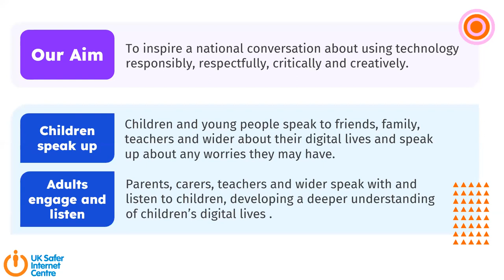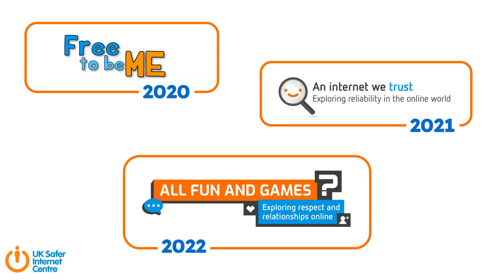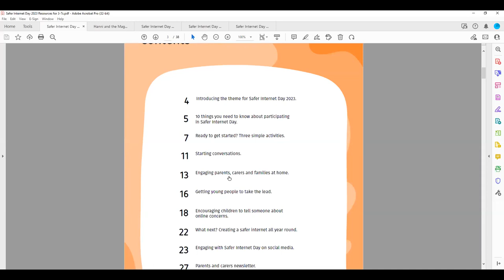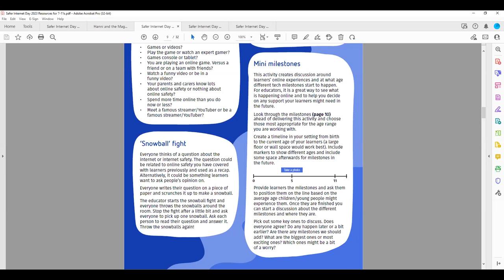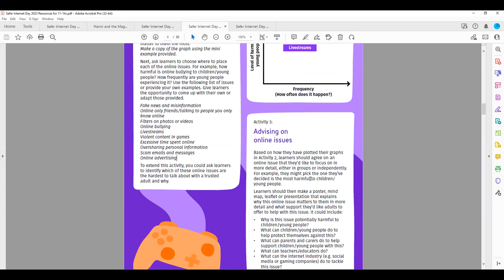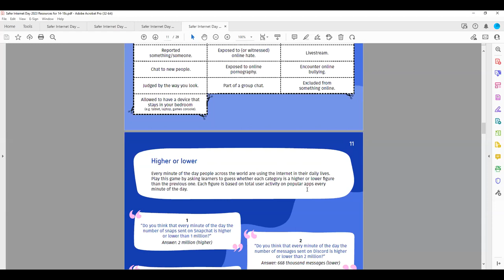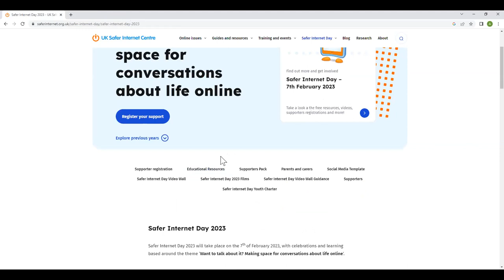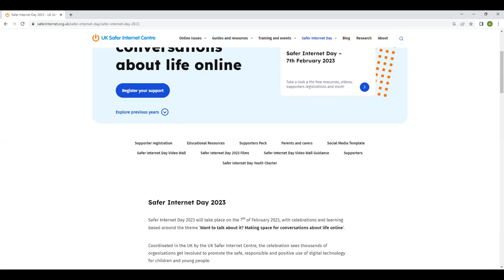Safer Internet Day 2023 Webinar for Teachers and Educators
Safer Internet Day 2023 will take place on the 7th of February 2023, with celebrations and learning based around the theme ‘Want to talk about it? Making space for conversations about life online’.

Created for teachers and educators, this webinar is led by online safety education experts, who have created resources for educators to use with 3-7s, 7-11s, 11-14s and 14-18s, as well as information for parents and carers.